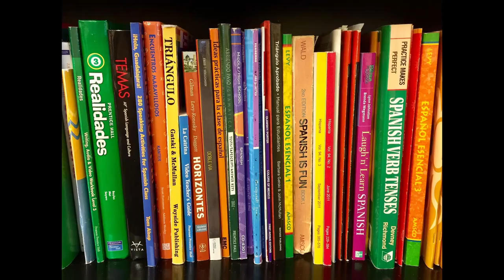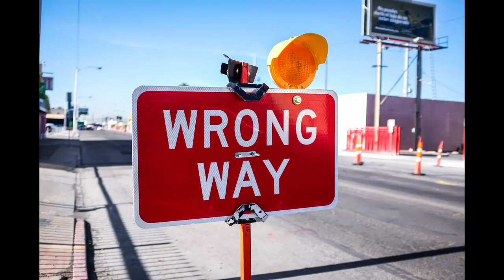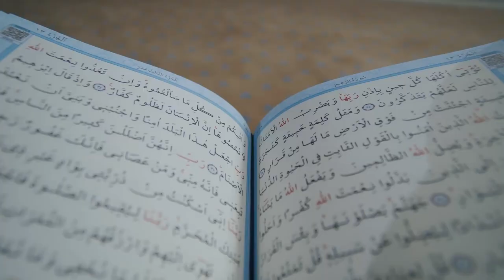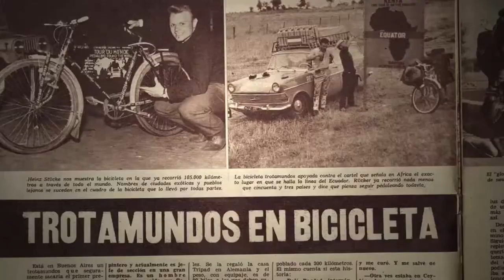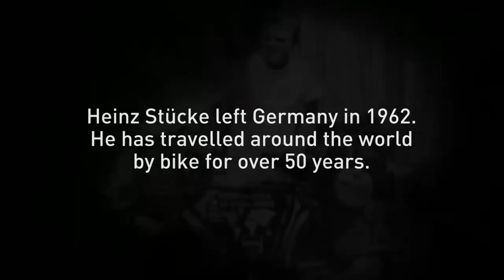Why You Should Travel the World - Overcoming Your Fears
Here's some reasons why you shouldn't be afraid to travel.

0:00 Intro
1:45 - Crime - why your unlikely to be a victim of a crime
6:32 - Animals issues
7:44 - Language barriers
8:55 - Getting Lost
9:49 - Political Situation
11:38 - Too expensive to travel?
12:14 - Getting Sick
13:12 - What kills the most tourists?
13:55 - What inspired me to travel
14:22 - Heinz Stücke - The man who cycled the world his whole life
15:06 - The irony of him getting robbed
15:51 - Why travel the world by bike or motorcycle?
18:30 - Conclusion

I left China in June 2022, so I'm not doing tours there for now. I moved to Denver and will do tours in Colorado in the meantime.

Or you can add me on wechat at wildwestchina. Cheers.